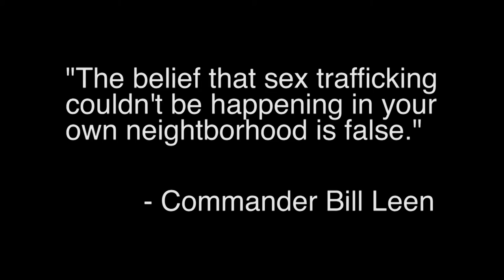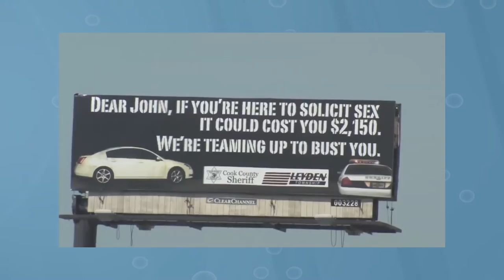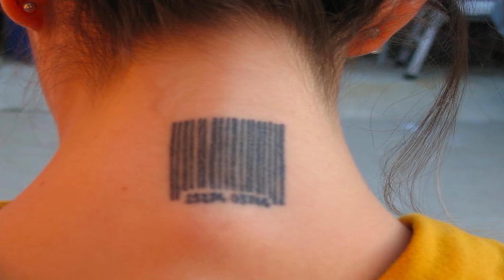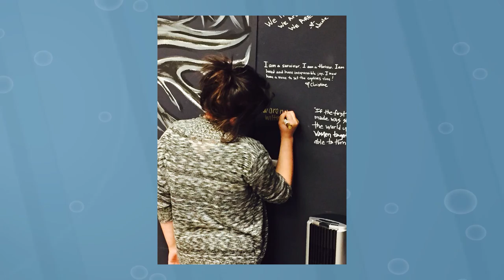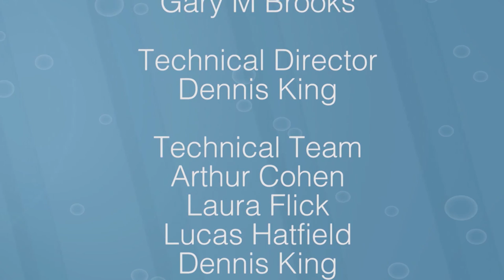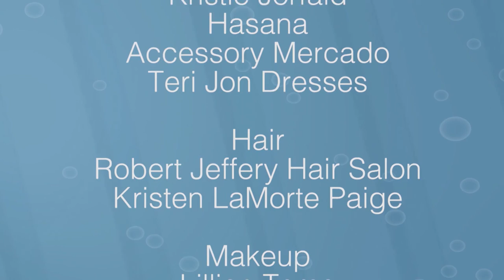Sex Trafficking in the United States || The Whitney Reynolds Show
Sex Trafficking, we've all heard about it, but rarely do we think this could be happening in our own backyard. This week on The Whitney Reynolds Show we are looking at Sex Trafficking and all the different forms it comes in. The Sex Trade does not discriminate on age, location and situation. It is happening all around us and it's time we know how to end it.